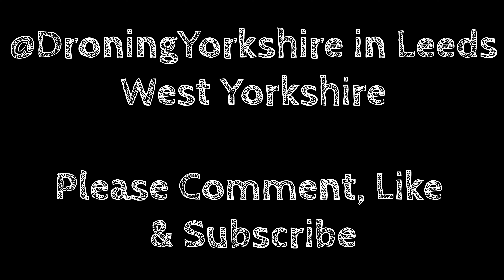Royal Armouries & Leeds Dock